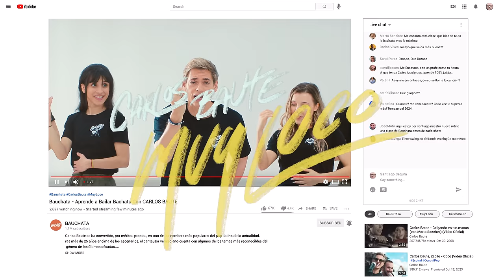Carlos Baute - Muy Loco (Video Oficial) "Bauchata"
Dirección:  Santiago Pérez
Asistente Direccion: Valeria Serfaty.
Producción: Valeria Serfaty, Maria Emilia Villarroel, Valentina Iodice.
DOP: Ignacio Aguilar
Foquista: Félix Botello
Auxiliar: Daniel Mayayo
Gaffer: Daniel Zamarreño
Eléctrico: Francisco Meana
Steadicam: Cati Costa
Maquillaje y peinado: Mimi Camelo y Zuly Cruz
Edición: Miguel Ángel González (el enano)
Colorización: Sergio Porras
Arte Grafico y Efectos: Arian Romero.
Bailarines: Yolanda Rufino, Lucia Moreno, Elwin y Gaby. y Alberto Arcos.
Coreografia: Yolanda Rufino.
Actuaciones especiales:
Martha Sánchez
George Harris
Santiago Segura
José Mota
Florentino Fernandez
Catherine Fulop
Sencillo con S

LETRA:

Hoy me dio por recordar
Y preguntar por qué un día te fuiste?
Van tres semanas sin hablar
y hasta olvidé lo que prometiste
Pa´ que olvidar el pasado
Mejor mirar pa´ otro lado
No encuentro palabras que nos hayan borrado
Es que si no me voy contigo
Como me voy a perder
Que aunque no me elijas
yo aquí vuelvo a buscarte
Yo solo pienso solo el día en que te vuelva a ver
Es muy loco que yo quiera olvidarte
Te confieso que aun hoy vivo
con el miedo a perderte
perderte, quédate
Di si has olvidado
Es loco que yo quiera olvidarte
No quedan más minutos
Me quedé sin latidos
que si un corazón se ha partido
solo cura con bachata
Si miro atrás el pasado
Como te iba a perder
Como nadie me ha explicado
Que esto me iba a doler
Si las historias se acaban
Como las que contabas
Como vuelvo atrás pa´ tenerte?
perderte, quédate
Loco, eh, eh
Loco, eh, eh…